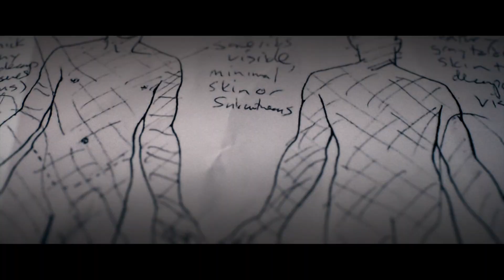HOMICIDE: LOS ANGELES (2024) | Trailer italiano della docuserie crime di Netflix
Homicide: Los Angeles è una docuserie crime in arrivo il 16 luglio 2024 su Netflix.

Detective e procuratori riesaminano i loro casi di omicidio più complessi in questa docuserie true crime dall'ideatore di "Law & Order - I due volti della giustizia".